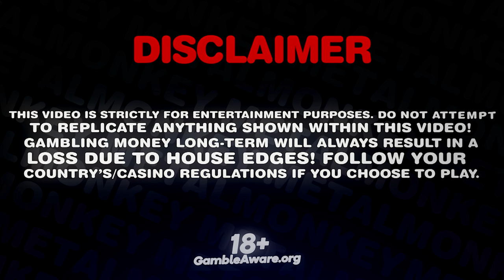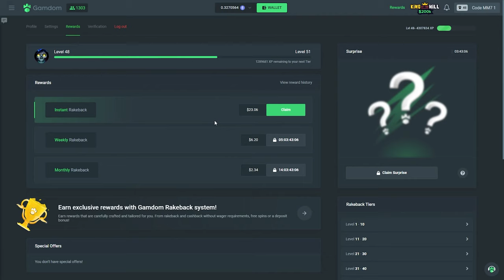4000X WIN ON BARN FESTIVAL BONUS BUY! (SENSATIONAL)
My editors: @dzudista & @4EX_POWER
Thumbnail by: @mooniesgfx